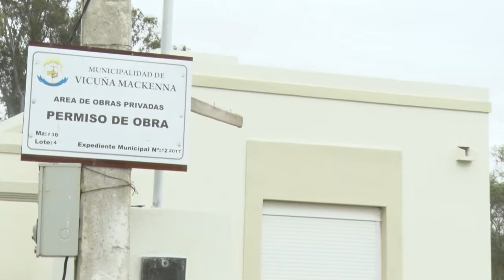JUAN PABLO SGAVETTI SECRETARIO DE OBRA PÚBLICA ENTREGA DE UNA NUEVA VIVIENDA PLAN PROMAVI